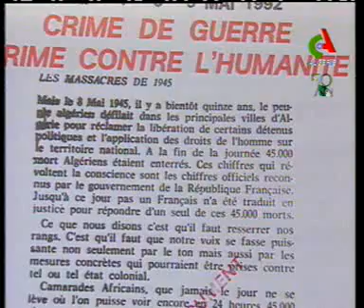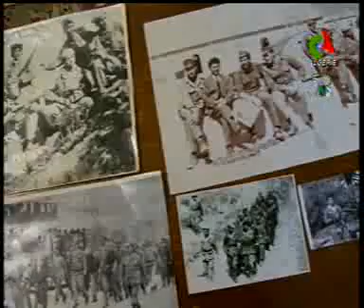8 mai 1945, Sétif, Guelma, Kherrata : Crime contre l'humanité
8 mai 1945. Une date et de hauts faits qui ont scellé le sort du colonialisme. Une date où le vrai visage de la France coloniale est découvert à la face du monde